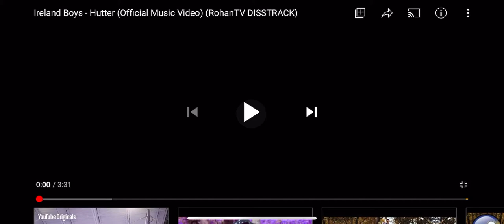The Hutter Himself